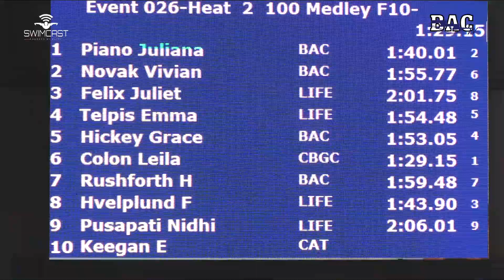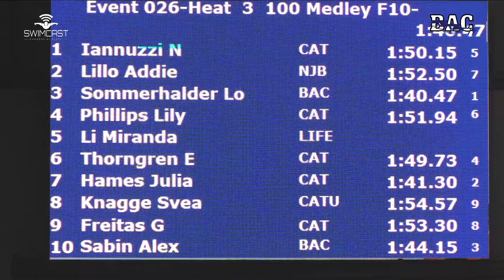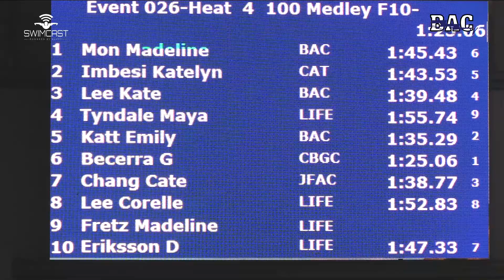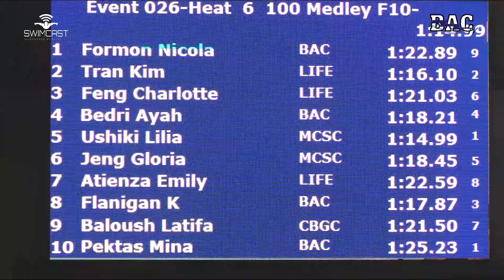Girls 10 and Under 100 Yard IM